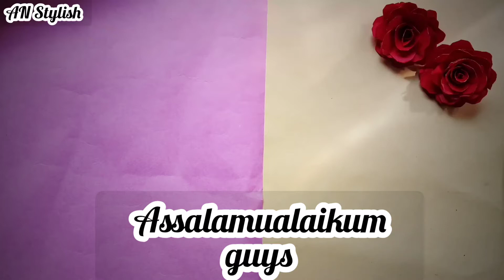Paper Crafts Easy | Pen Stand Craft |Pen Holder Making at Home |Organizer |AN Stylish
Assalamualaikum guys
Aaj ki video me easy tarike se paper se pen holder btaya gya ha new and simple organizer kaise bna sakte hai